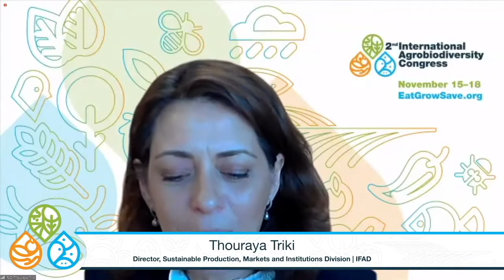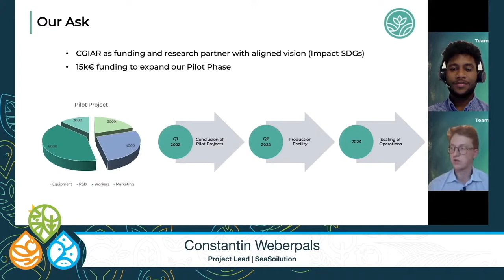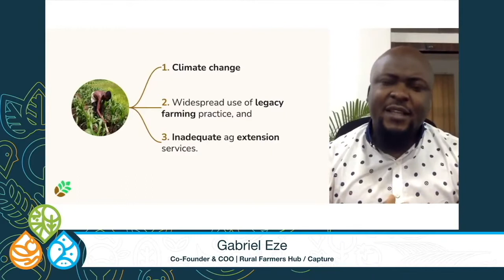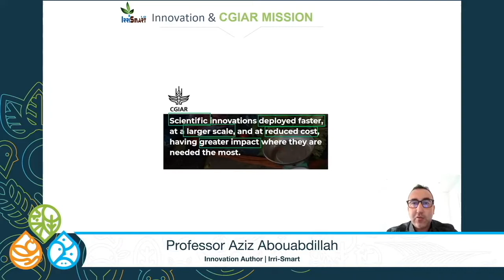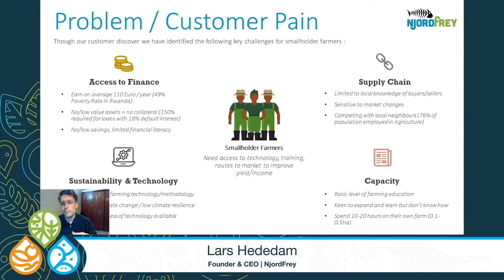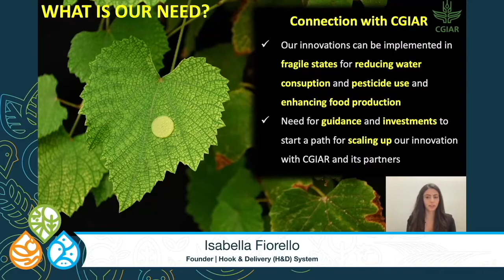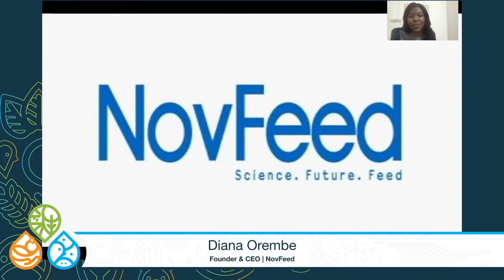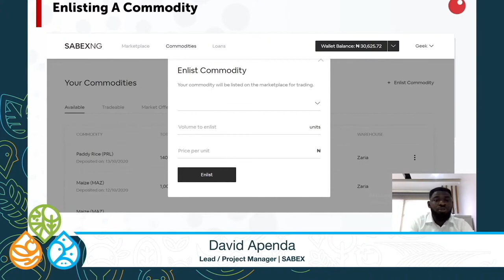Agrobiodiversity Innovation Challenge - 15 November 2021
The Agrobiodiversity Innovation Challenge will showcase leading innovations that can help farmers and food companies increase production effectiveness, competitiveness, and resilience, while conserving agrobiodiversity.  The Challenge aims to inspire and advance research as well as bring to market science-based solutions to improve global food systems. It creates an opportunity for long-term research and development collaboration with CGIAR and its partners. The shortlisted contestants will pitch to the expert panel, VCs, CVCs, impact philanthropists, industry experts and in front of global audience.  The Challenge received almost 350 applications from 76 countries, the winners will be awarded cash prizes, mentoring, partnerships, technology guidance or training and tuition for a master’s program.

Moderator:
Megan Steele - Accelerate for Impact Platform (A4IP) Partnerships Support, Alliance/CGIAR

Speakers:
Andrew Jarvis - Associate Director General - Research Strategy and Innovation, Alliance/CGIAR

Graziella Romito - Director of International Relations; Chair of the Agriculture Deputies of the G20, (MIPAAF)

Thouraya Triki - Director, Sustainable Production, Markets and Institutions Division, IFAD

Selection Committee:
Jacob van Etten - Director of the Digital Inclusion research program, Alliance

Gladys H Morales - Senior Innovation Adviser, Change, Delivery and Innovation Unit (IFAD)

Mathias Brink Lorenz - Investment Manager AgriFood, Rockstart

Damiano Petruzzella - Scientific Administrator, (CIHEAM Bari)

Samuele Morales - Innovative Projects and Technology Transfer, Italian Institute of Technology (IIT)

Frederick Schreurs - Chief Executive Officer, (IITA BiP)

Alberto Miti - Co-Director at Reawakened Food Initiative, The Lexicon

Finalists:
SeaSoilution, Cloud Pads, Rural Farmers Hub / Capture, Irri-Smart, Koolmill, NjordFrey, Hook & Delivery (H&D) System, SwitchON Foundation, NovFeed, SABEX